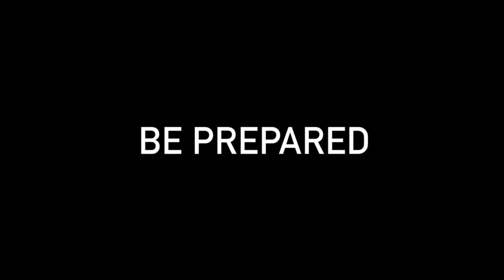The Hardcore Retro God - SEASON 6 PREMIERE Trailer / Promo (Thunder Force - FEEL THE THUNDER)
Just because I wrapped up yet another grueling season... THAT DOESN'T MEAN I'M STOPPING ANY TIME SOON, OH NO! (Seriously, if anyone urges me otherwise - THERE WILL BE HELL TO PAY)

At some point following Labor Day, I'll be conducting reviews of the ill-fated Technosoft's THUNDER FORCE franchise, made up of the following (and YES, I'm more than aware that it started 35 years ago on obscure-as-hell Japanese home computers):

- Thunder Force 2 (GEN / circa '89 - a port of its Sharp X68000 counterpart)

- Thunder Force 3 (GEN / circa '90)

- Lightening Force, aka Thunder Force 4 (GEN / circa '92)

- Thunder Force 5 (PS1 / circa '97-'98)